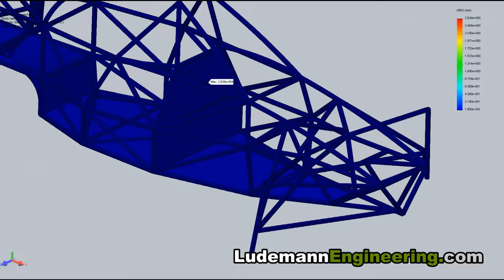Formula 1000 Trailer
New trailer for the Ludemann Engineering Youtube channel. A fast slideshow of building the prototype formula 1000 race car, POV footage of getting into the car and firing it up, a couple of corners at speed, and a high-speed pass down the straight.